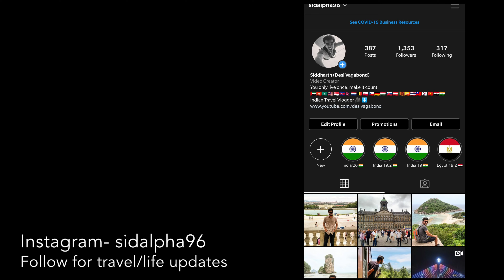Travelling to NORTH SIKKIM !! (during COVID)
I traveled to SIKKIM in COVID. In this video, I will be starting my journey towards North Sikkim.
Took a 3 day tour, will be sharing my experience along with information on How to Visit, Price, Permits Required etc. Watch the video till the end to get accurate information.

The video covers informative as well as entertaining moments with fellow travelers & local people I met in Sikkim.

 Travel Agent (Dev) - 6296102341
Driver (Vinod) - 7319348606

For travel card (online registration)

For Permit (made by agent)

Documents Required
- One Id proof (Passport/Driver's License) Aadhar Card doesn't work
- 2 passport size photographs

Cost (depends on availability/season)
2 Nights 3 days
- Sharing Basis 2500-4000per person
- Private (ask agent)

North Sikkim Tour package is usually all inclusive of Accommodation, food, Sightseeing, Permit Cost & Transportation.